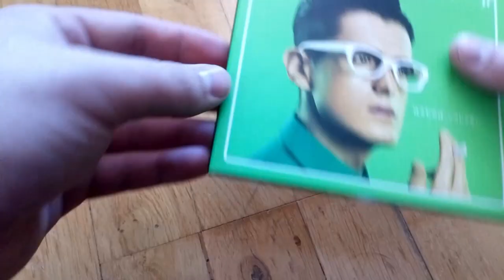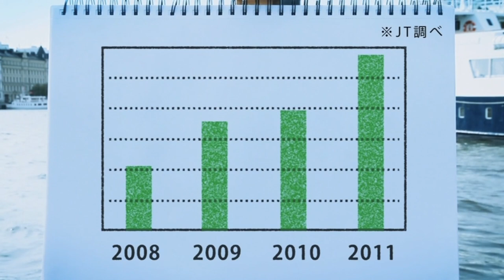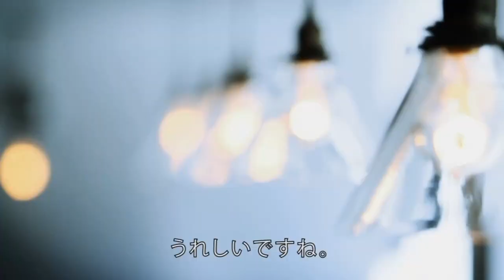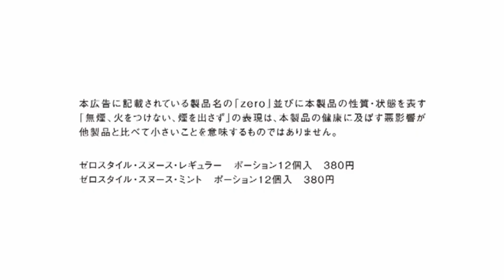What's Snus? - Rare Japanese commercial on why you should replace your cigarettes with snus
A work collegue of mine lived in Japan for 18 months and brought this gem home.

A BIG thank you to reddit user domromer for the translation!